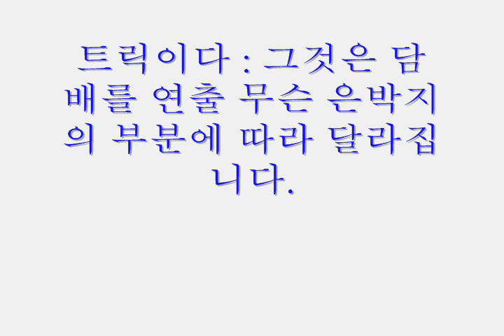여자 처녀 또는 매춘부